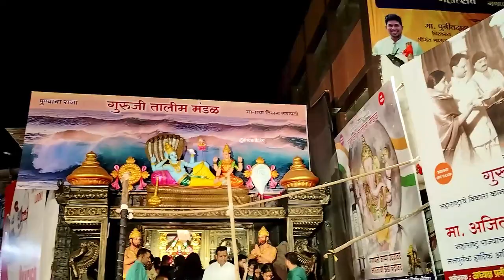गुरुजी तालीम मंडळ 2023 । मानाचा तिसरा गणपती । पुणे